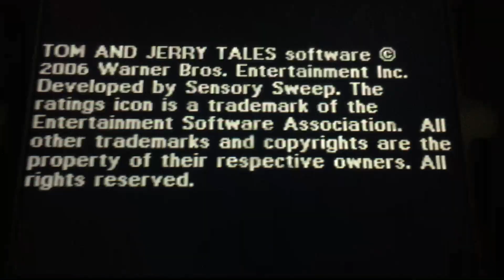Warner Bros. Interactive Entertainment/Sensory Sweep Studios (2006)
For the Gameboy Advance Game is “Tom and Jerry Tales” from Warner Bros. Interactive Entertainment (2006)